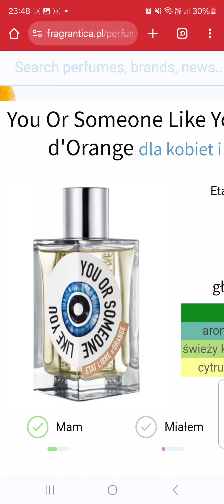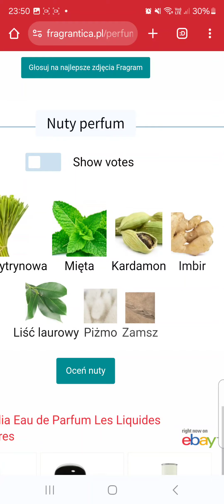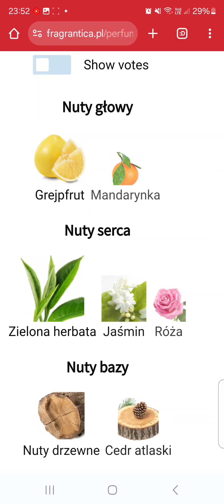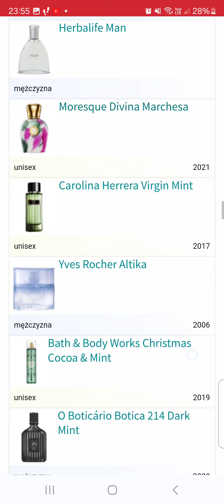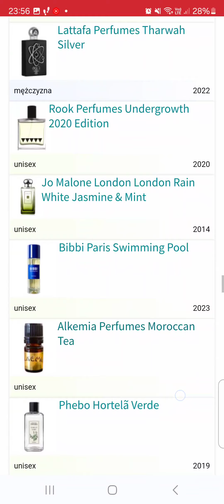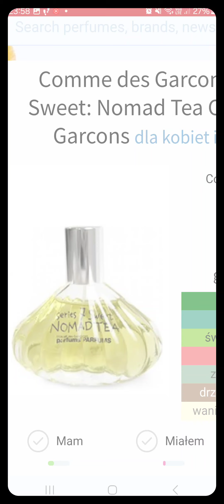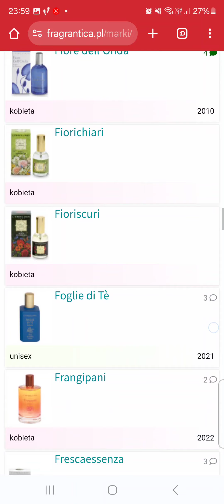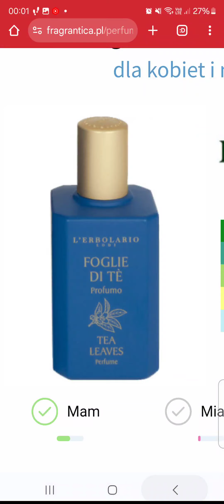21 x MIĘTA --- Wyszło dużo dużo więcej niż 11 😀😀